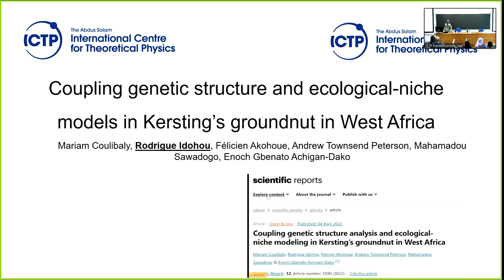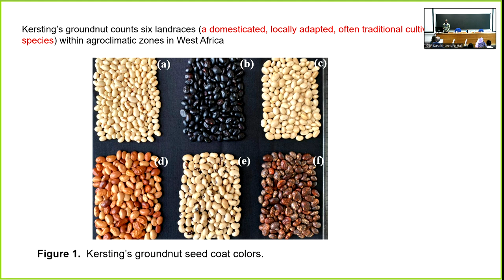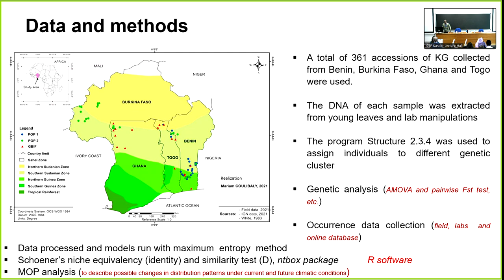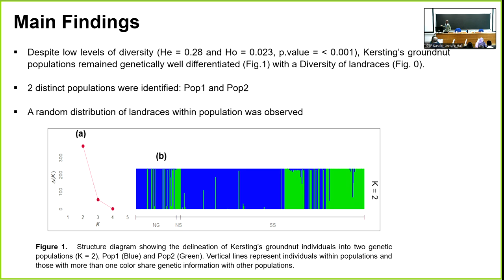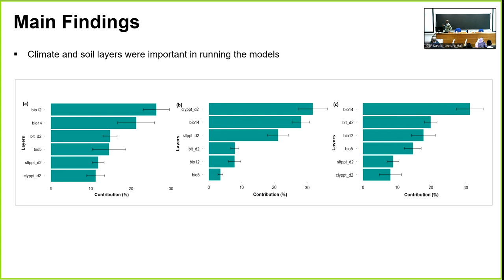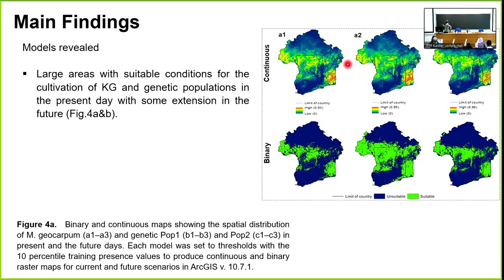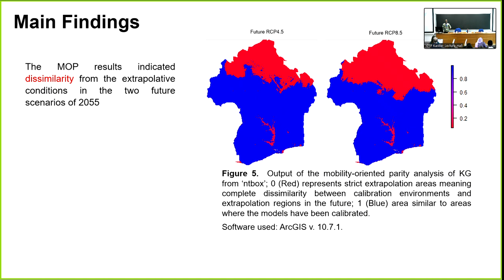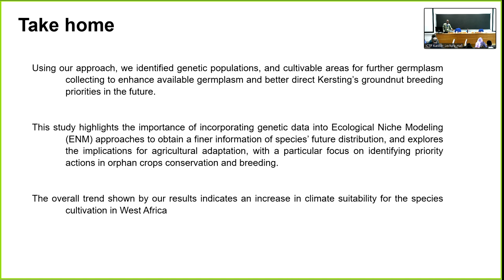Coupling Genetic structure analysis and ecological niche modeling in Kersting’s groundnut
Speaker: Rodrigue IDOHOU (The National University of Agriculture, Benin)